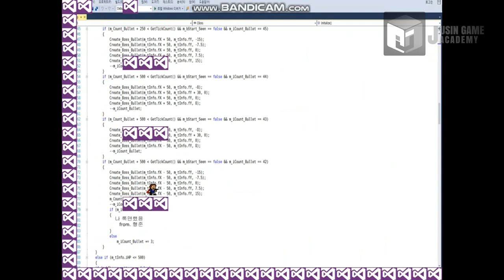[I wanna be the Guy 모작]쥬신게임아카데미 게임학원 게임프로그래밍 3개월차 API 개인 작품 시연회_96기 안지수_클라이언트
쥬신게임아카데미 게임학원 게임프로그래밍 3개월차 API 개인 작품 시연회_96기 안지수_클라이언트